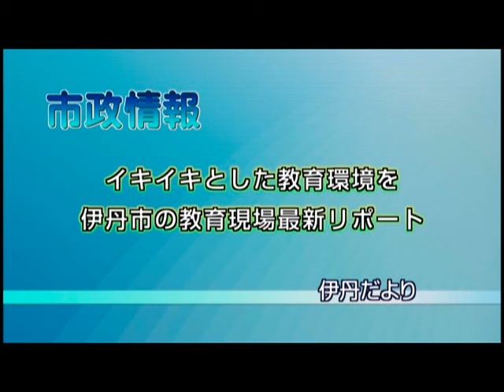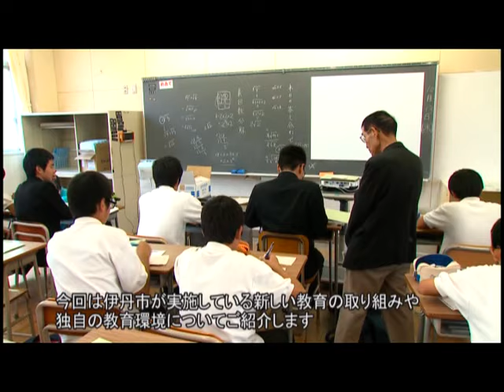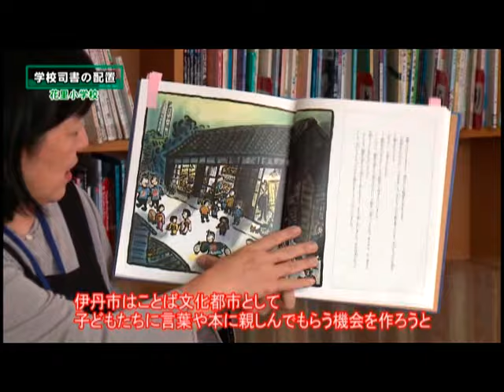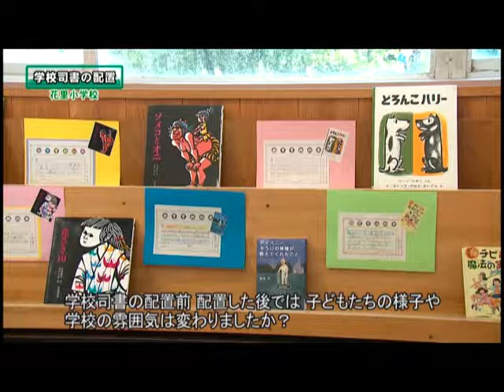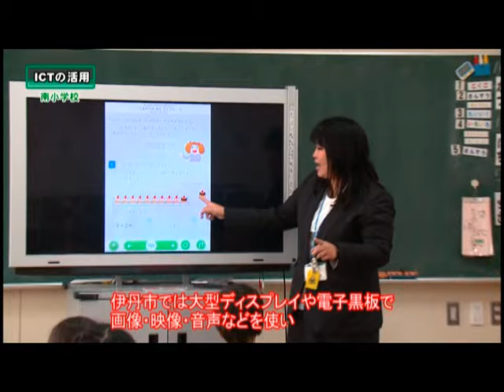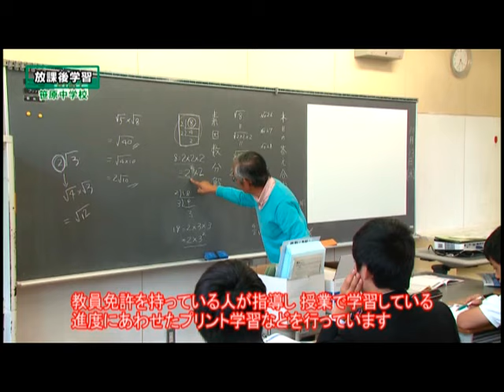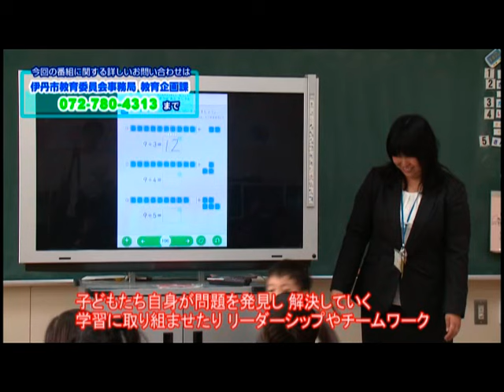【伊丹市広報番組】伊丹だより10月31日号 市政情報「 イキイキとした教育環境を 伊丹市の教育現場最新リポート」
こんにちは。ケーブルテレビ「伊丹だより」の10月31日号です。
伊丹市の幼稚園、小学校、中学校、高校では新しい教育環境の充実を図っています。今回はそんな教育現場の様子を実際にリポートしてきました。ぜひ、ご覧ください。